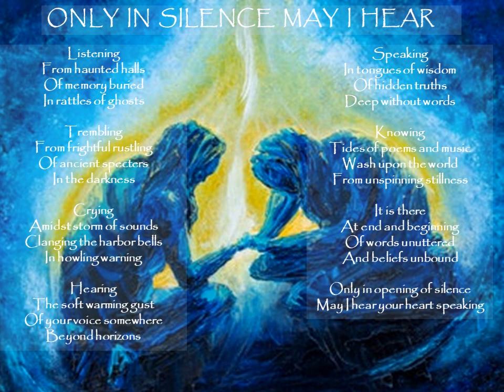ONLY IN SILENCE